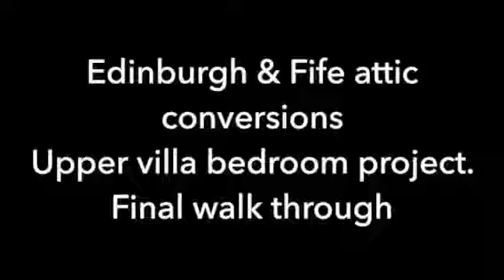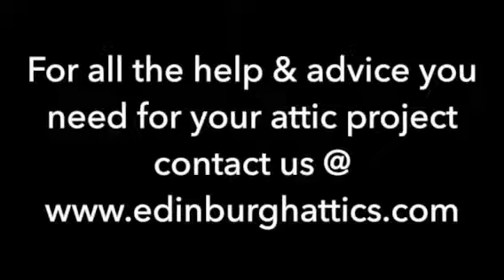Ex council upper villa attic, final walk through. Edinburghattics.com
In only FOURTEEN DAYS! We transformed this upper villa attic space into a beautiful new room. With very little impact on the day to day running of the home.

We don’t build attics. We create warm safe spaces to enhance lives. It’s that, that separates us from your average builder. We’re joiners, and much more 😉❤️